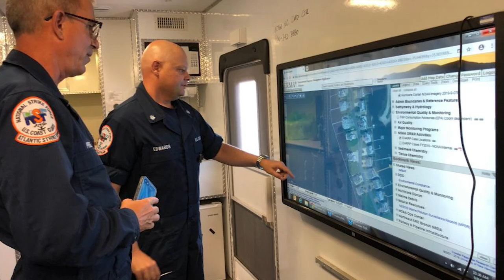Coastal Response Research Center - Celebrating 20 Years of Partnership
In this video message Scott Lundgren, director, NOAA’s Office of Response and Restoration, reflects on the importance and impacts of the 20 year partnership between NOAA and the University of New Hampshire.